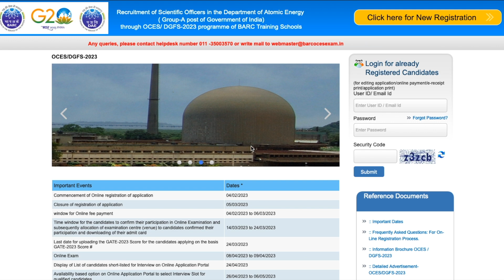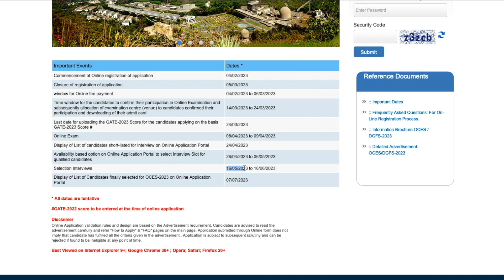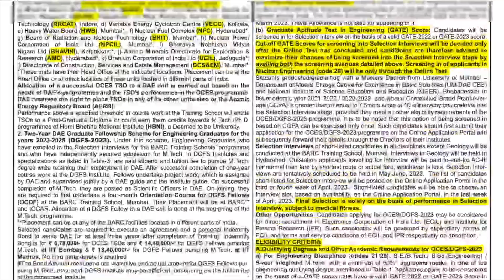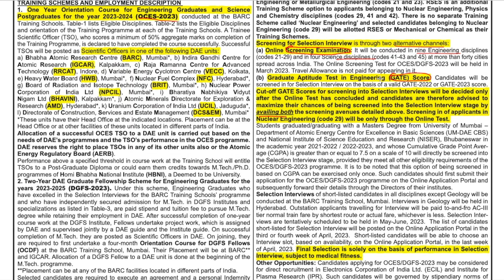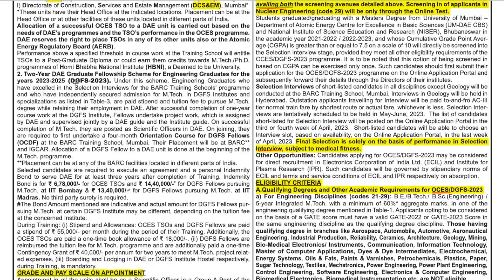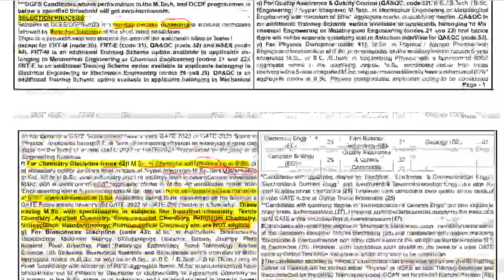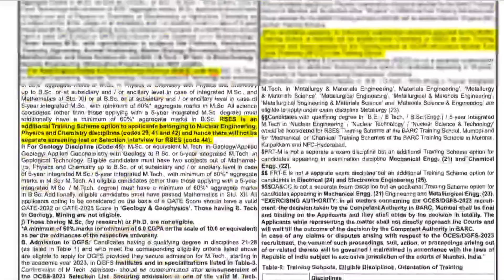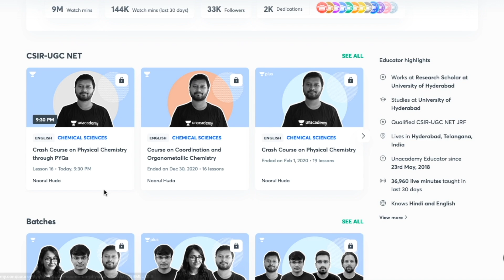BARC: Recruitment for Scientific Officer | Notification | Eligibility | Important Dates | OECS